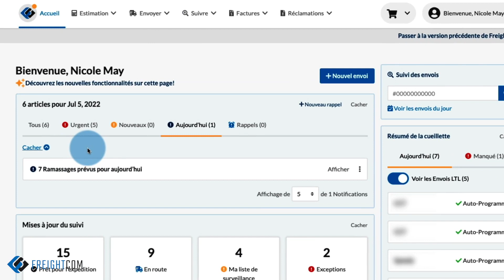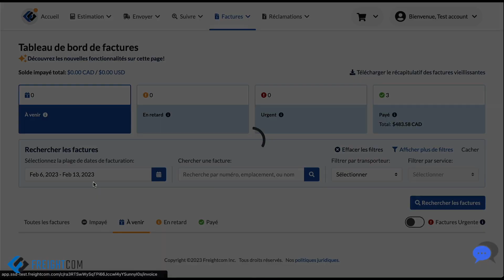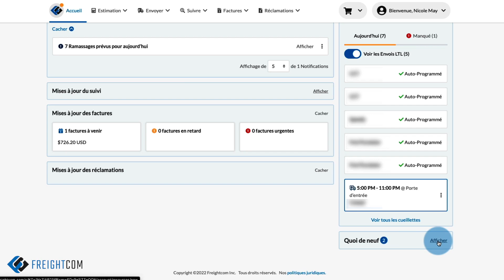Comment utiliser le tableau de bord principal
Cette vidéo explique comment utiliser les fonctions du tableau de bord de Freightcom, y compris la personnalisation, le suivi des envois et les notifications.

00:00 - Découvrez le bouton rapide
00:18 - Comment naviguer sur la plateforme
00:34 - Afficher et gérer les notifications et les rappels
01:04 - Suivre et gérer facilement vos envois
01:20 - Accéder au tableau de bord de la facturation et consulter les mises à jour des réclamations
01:35 - Personnaliser le tableau de bord

Grâce à cette plateforme améliorée, les utilisateurs peuvent facilement gérer leurs envois et rester au fait de la facturation, des mises à jour des demandes d'indemnisation, etc.

Si vous avez encore besoin d'aide, contactez notre équipe d'assistance en appelant le numéro gratuit 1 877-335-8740 ou en envoyant un email à .

Freightcom est une solution d'expédition tout-en-un pour le LTL, les colis, le commerce électronique et plus encore. Cette plateforme en ligne facile à utiliser vous permet de comparer les devis d'une variété de transporteurs de confiance et de réserver des expéditions à des taux d'expédition réduits. Elle vous permet d'économiser du temps et de l'argent sur l'expédition, afin que vous puissiez vous concentrer sur le développement de votre entreprise.